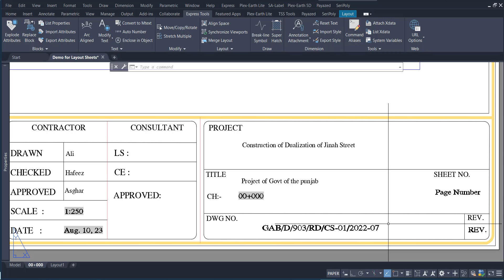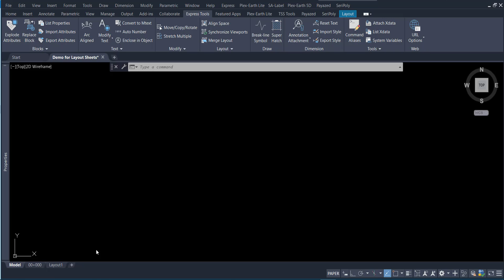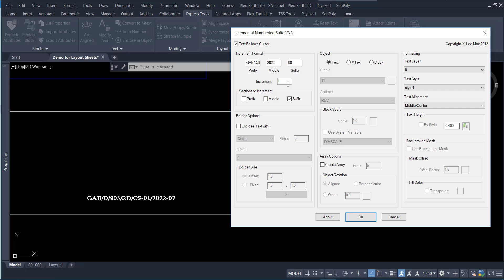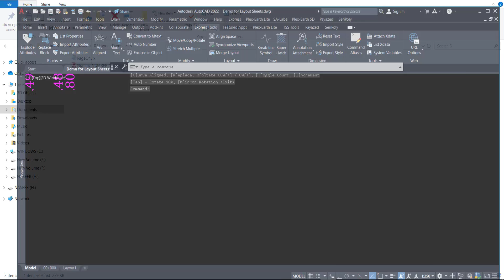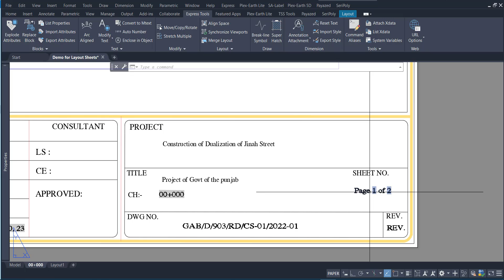Assign Dynamic Sheet Numbers in Title Block | Drawing Name and Number Lisp | Lisp Layout Page 1 of 2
Assign Dynamic Sheet Numbers in Title Block,
Auto Sheet Numbers in Layout,
Lisp Layout Page 1 of 2,
Create Dynamic Sheet Numbers in Layout,
Lisp to create Dynamic Sheet Numbers in Title Block,
Lisp to create auto Sheet Numbers in Title Block,
Lisp for Auto Sheet Numbers in Layout,
Lisp auto numbered layouts,
Drawing Name and Number Lisp,
Lisp Drawing Name and Number,
Page numbering from AutoCAD Layout,
AutoCAD lisp to create Sheet Number,
auto numbering in autocad,
autocad lisp layout number,
autocad lisp sheet number,
auto sheet numbering lisp,
autocad lisp layout tab number,
create a layout with sheet number in autocad,
layout in autocad,
autocad numbering,
lisp for new layout number in autocad,
how to auto sequential numbering in autocad,
autocad,
lisp,

Page 1 of …….

Title Block Playlist Videos Link

Topic Related Videos, Title Block and Lisp Download links are mentioned below.

Clip or Hide Area in Print Layout Sheets With Scale In Auto Cad By Using Auto Lisp